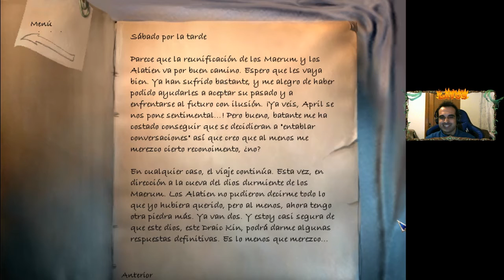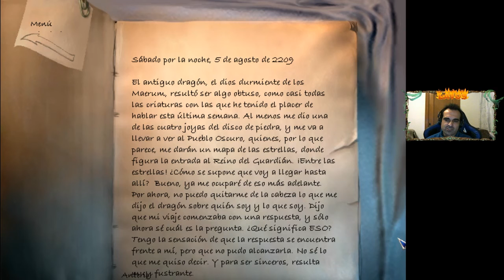The Longest Journey - Capítulo 8 (Parte 3): Reunificación